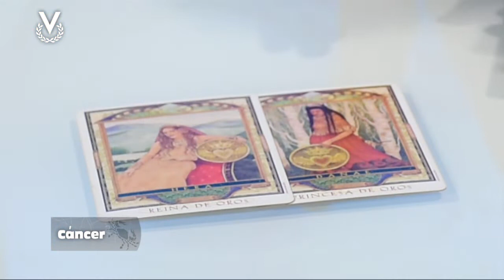Cáncer – 22_01_2020 – Los Astros